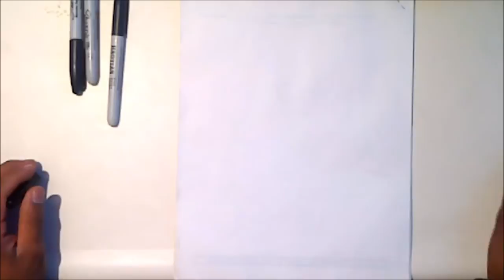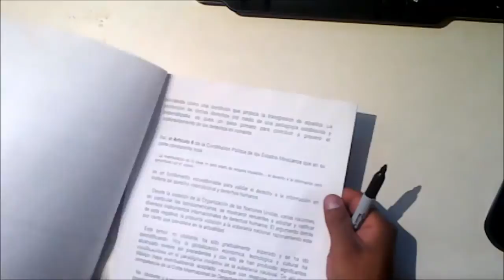Asi Dibujo Kawaii A DracuLaura de las Monster High xDEIOS